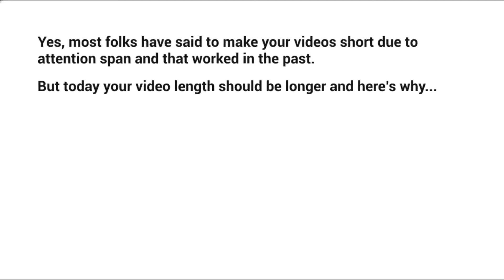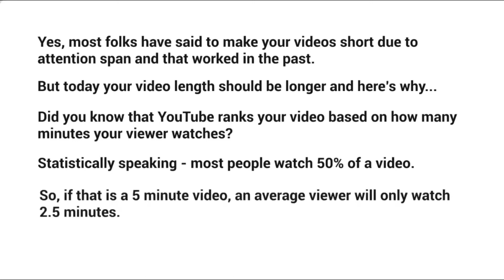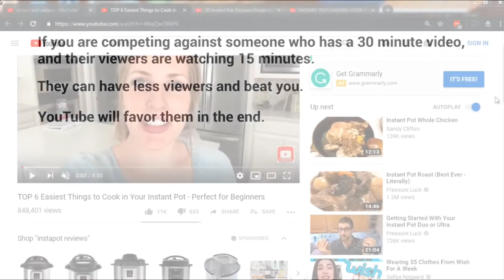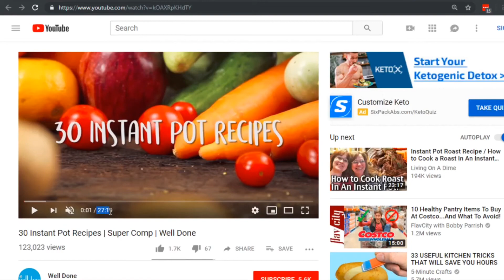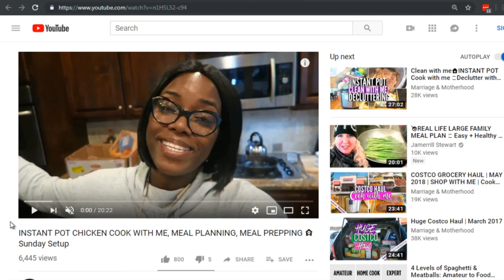How To Upload Video On YouTube | Video Length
The big question is how long should your video be?  Yes, most folks have said to make your videos short and that worked in the past.  But what about today?  Should it be long?  Should it be short?

if you want to get more video views on YouTube, so you can outrank your competitors! Your gonna need TubeBuddy, The Premier YouTube Channel Management Toolkit. Discover How to Optimize Your Videos For The YouTube Search Engine

In this specific video training course, you will get to watch over my shoulder - step-by-step, click by click - and learn what you need to do before making your YouTube videos live.
It’s nothing new that YouTube is a huge source of traffic for your products or services.

Video marketing is one of the easiest ways to get highly targeted traffic, but you have to do it right. If you do it wrong and simply upload a video to YouTube in the hopes that it will get a ranked on YouTube and on Google then you won’t be as effective

Understanding what keywords are in demand and how to properly optimize your video BEFORE you make it live is what will help YouTube know where to categorize your video.

Methods have changed and so has YouTube’s algorithm.

You will learn the most updated SEO strategies that you must do before you make your YouTube videos live.

🌐 USEFUL RESOURCES

how to upload videos on youtube to get more views,